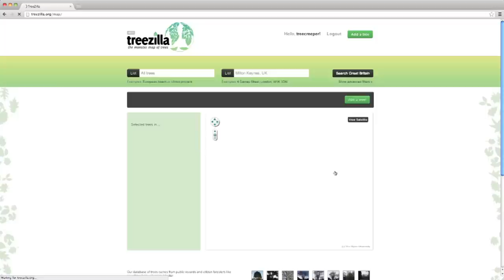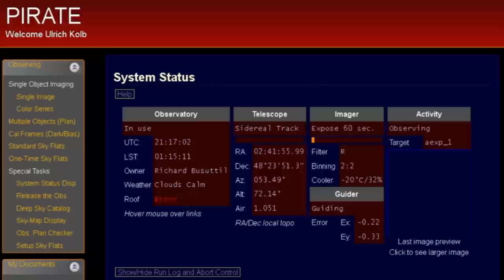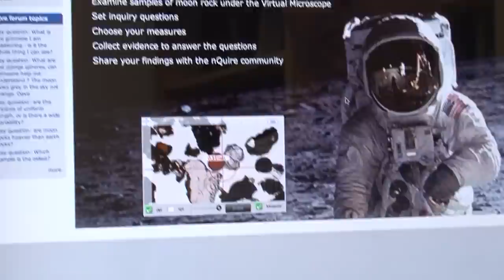nQuire - Young Citizen Inquiry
Citizen Science and Inquiry Learning - funded by a grant from Nominet Trust to the Institute of Educational Technology, The Open University